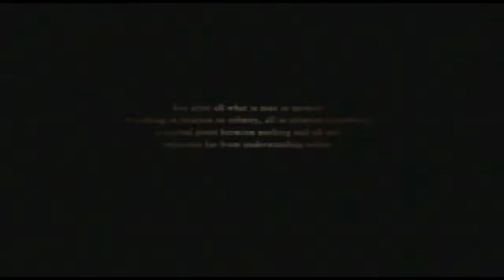Star Wars Battlefront 2 Ace Combat Style Part 4: Frozen Skies over Hoth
The Belkans attack the hidden Ustio base on Hoth so the Galm Team are scrambled to intercept the enemy fleet high above